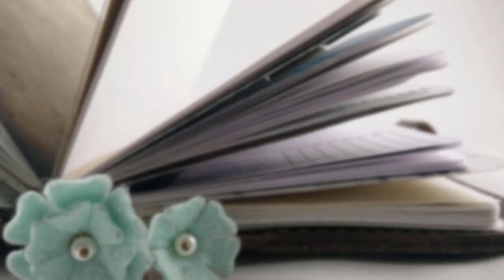Home Sick Vlog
Fair warning: slightly TMI.
When it rains, it pours! Just getting over my cold and now I'm home sick with the stomach flu. Yay! But I have my PC set up now :D